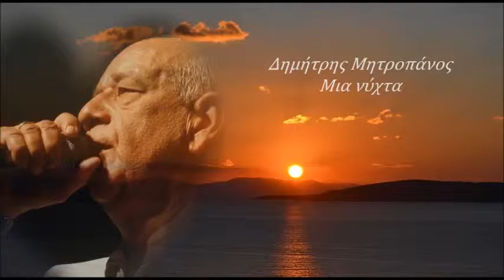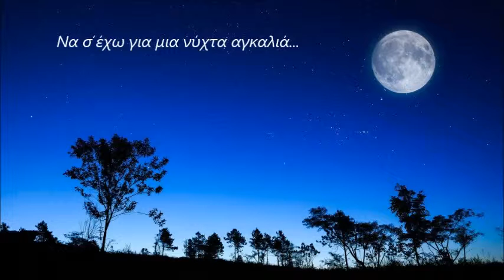Δημήτρης Μητροπάνος - Μια νύχτα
Τη μοίρα μου τη διάλεξα στα μάτια σου
που έγιναν πατρίδα μου
στα κύματα περπάτησα και κράτησα το βλέμμα
για πυξίδα μου
οι φόβοι μου ασπίδα τη στιγμή που εγώ σε είδα
στο νησί
και φώτισες τις νύχτες μου
μα οι ώρες δεν περνούν ως το πρωί

Να σ΄έχω για μια νύχτα αγκαλιά
κι ας είναι της ζωής η τελευταία
σου κάρφωσα στις πλάτες δυο φτερά
να φαίνεσαι απ΄τη μέρα πιο ωραία

Τα χέρια σου μ΄αφήσανε μονάχο
μες στου κόσμου το παράλογο
χαρές και λύπες γίνανε ουράνιο τόσο
πάνω από την άβυσσο
στις πέτρες το φωνάξαμε πως θέλουμε
να μείνουμε μαζί
υπόσχεση στον έρωτα κι ας σ΄έχανα
στο τέλος της στροφής.